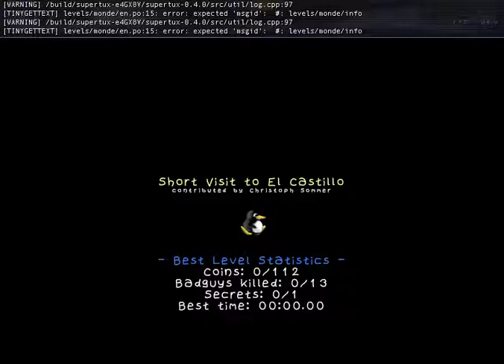SuperTux 0.4.0 Short visit to El Castillo speedrun